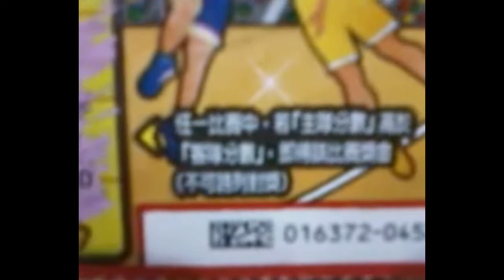10210005台灣彩券如同性感美女Lotteries Like sexy girl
這張台灣刮刮樂彩券，在我每週以200元為本的投注之中出現，雖然只有500元獎金，但卻是幸運的大滿貫，與您分享